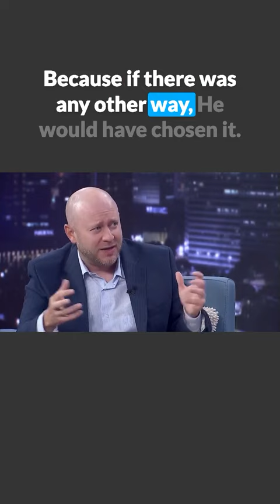Can That Kind of God Be Trusted?